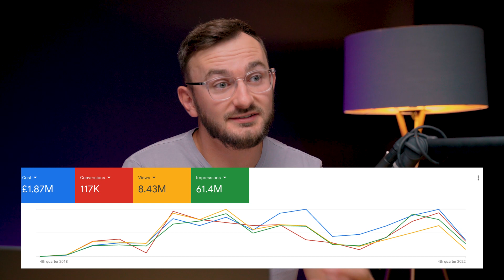YouTube Ads Not Working? (Try This Instead)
If your YouTube ads aren't working we often just look at the targeting and strategy and think we've done it wrong. ACTUALLY we should be first looking at the ad itself, making sure we've crafted a message that will actually get people to click...

0:00 - Intro
0:24 - Why YouTube Ads?
1:04 - The Default Response To Ads Not Working
1:50 - The 80/20 Of Success On YouTube
2:33 - YouTube Ad Template
3:04 - The Most Important Part Of Your Ad
4:31 - Value, Value, Value
5:47 - How To Get People To Take Action
6:50 - The Solution